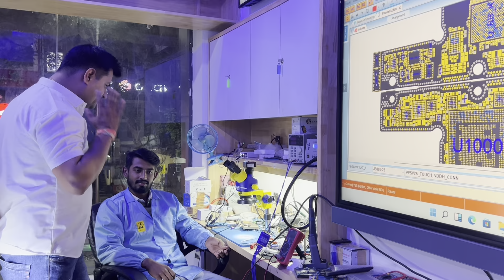iPhone Hardware Repair Training in Bangluru | iPhone Repair Course iphone Repair Bangalore